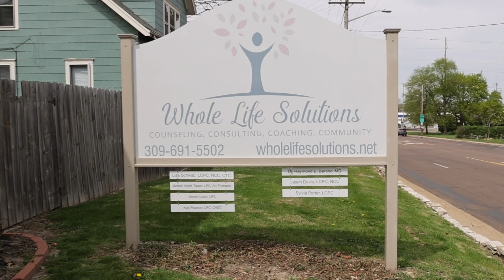Lisa Schwab | Therapist in Illinois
Book a free initial call with Lisa